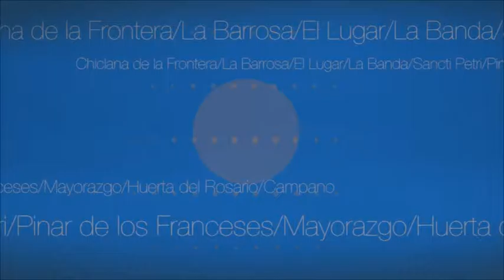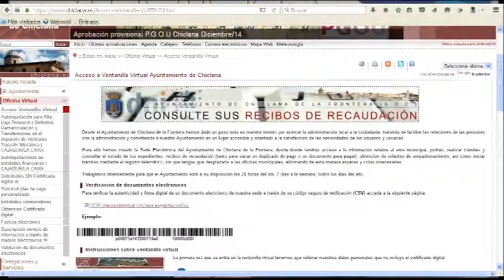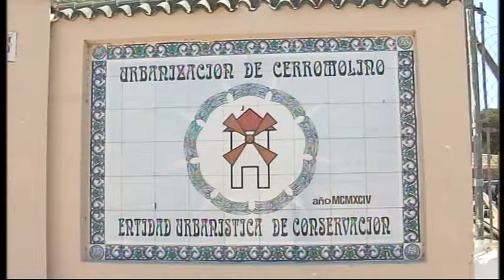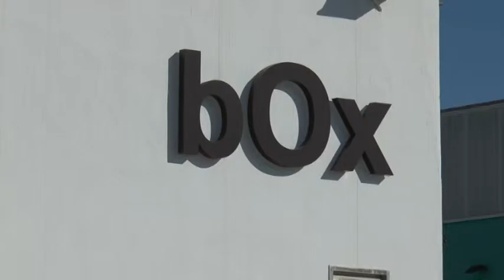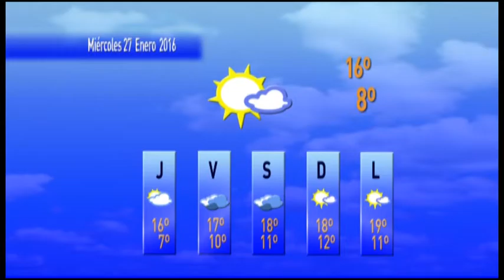NOTICIAS CHICLANA 26 ENERO 2016